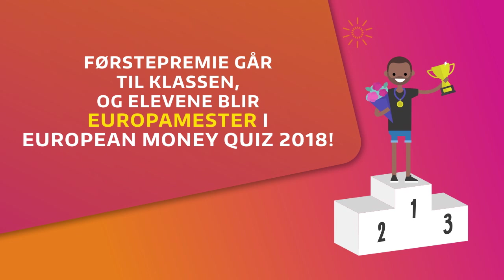EMQ 2018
Pengequiz 2018 for ungdomsskoleklasser! Hvilken ungdomsskoleklasse i Norge kan mest om personlig økonomi?
Hvilke elever skal representere Norge under EM i personlig økonomi?
Bli med på konkurransen!